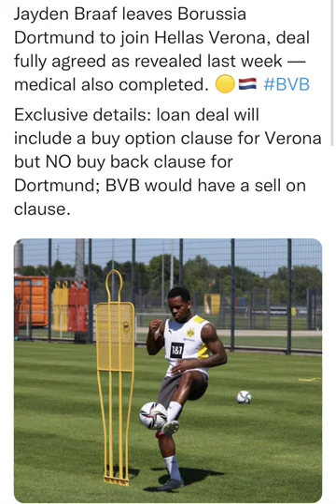Jayden Braaf leaves BorussiaDortmund to join Hellas Verona, deal fully agreed as revealed last week